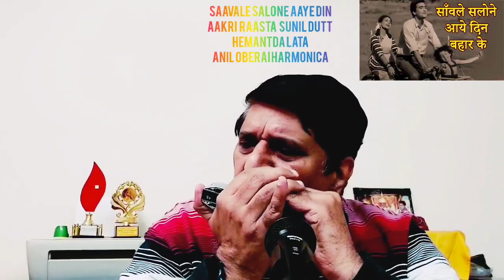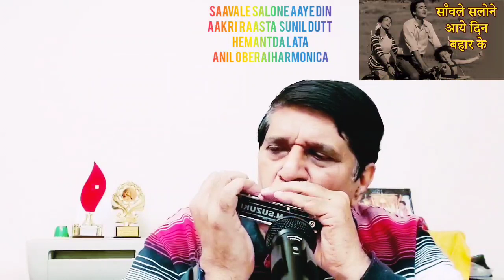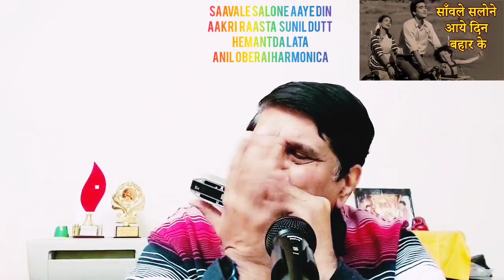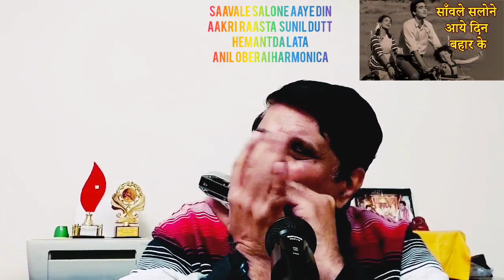Saavale salone aaye din ..Aakhri Raasta..Hemant Da Lata..Anil Oberai Harmonica